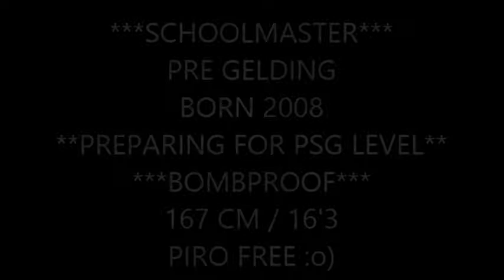PRE Schoolmaster Gelding Preparing For PSG